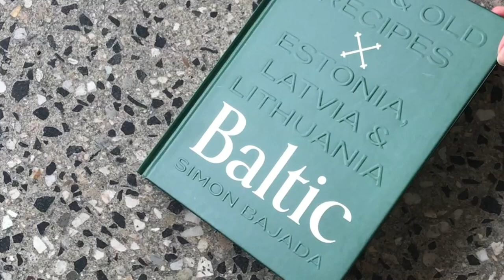Baltic : Traditional Baltic cuisine | Simon Bajada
Baltic showcases the food culture of Estonia, Latvia, and Lithuania, three countries experiencing new energy and interest in their food scene.

This book celebrates traditional dishes from each country and adapts them to create nearly 70 delicious recipes suitable for home kitchens the world over. Baltic cuisine is a mixture of Russian and German culinary influences with spices thrown in such as cardamom and cinnamon because the region is a historic trading point with Byzantium. Rather than strive to be authentic to the core, author Simon Bajada has selected those Baltic recipes most suited to international palates, curating a mix that is a combination of traditional and contemporary Baltic cuisine – tasty, basic, hearty food that makes use of simple techniques.